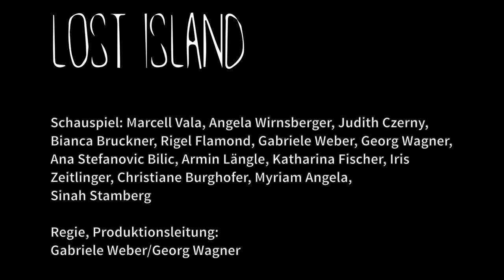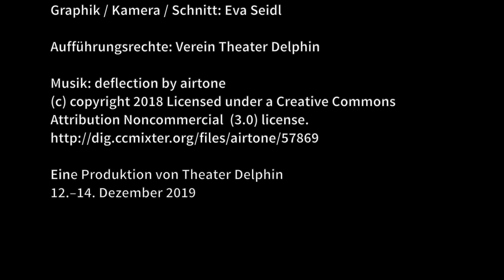Theater Delphin: Lost Island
Schauspiel: Marcell Vala, Angela Wirnsberger, Judith Czerny, Bianca Bruckner, Rigel Flamond, Gabriele Weber, Georg Wagner, Ana Stefanovic Bilic, Armin Längle, Katharina Fischer, Iris Zeitlinger, Christiane Burghofer, Myriam Angela, Sinah Stamberg

Regie, Produktionsleitung:
Gabriele Weber/Georg Wagner

Regieassistenz: Konstanze Henning

Bühnenbild: Johannes Steffel

Kostüme: Christina Nehrer

Maske: Lynda Pearce

Graphik / Kamera / Schnitt: Eva Seidl

Aufführungsrechte: Verein Theater Delphin

Eine Produktion von Theater Delphin
12.–14. Dezember 2019